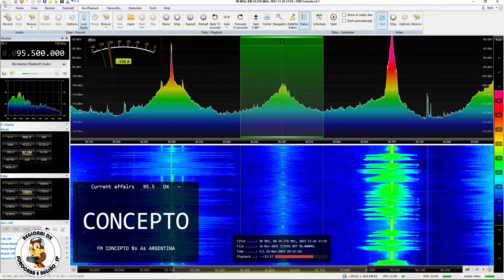La 96 - Santa Rosa/Argentina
Captação da La 96 em Sorocaba/SP. Distância de 2173 km. Data: 26/11/2021 às 2032 UTC.